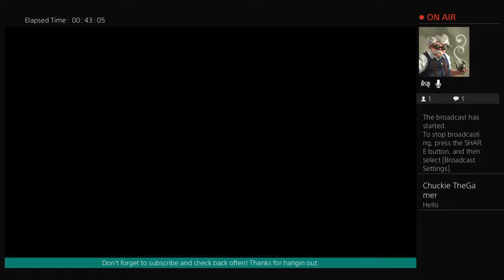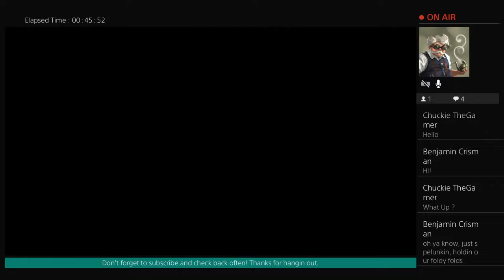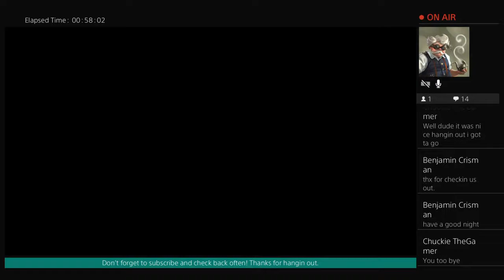Touch our terry folds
Grab Yama's holdy folds.